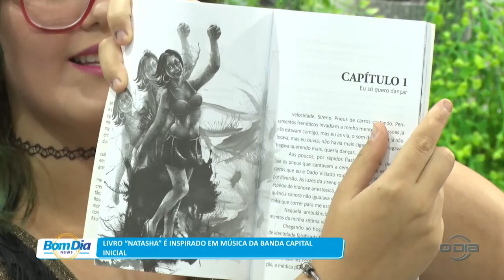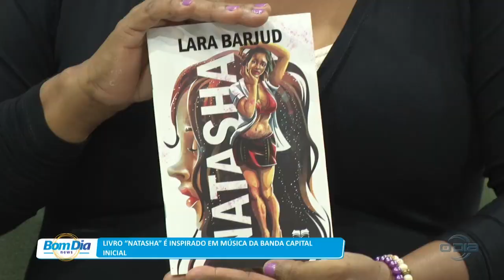Escritora fala de inspiração da banda Capital Inicial para compor a obra “Natasha” 20 10 2023